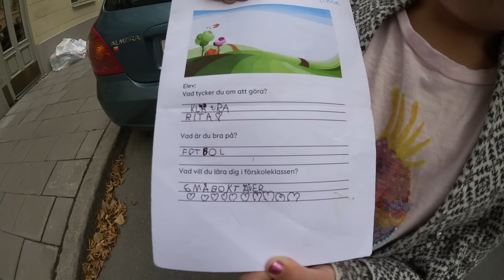Alma börjar skolan VLOGG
Alma börjar skolan och den här vloggen följer hennes inskolning i förskoleklass. Första skoldagen är Alma nervös och lite peppad. Hon gör sin första läxa hemma vid frukosten. Det är upprop i klassrummet, lillebror Harry och mamma Joanna följer med henne. Sedan kommer pappa Axel till skolgården när alla nya skolbarn släpper ballonger. Till den andra dagen gör Alma iordning sin skolväska. Hon tar bort gamla squishies och pyntar den med Loom Bands armband som familjen fått av tittare och hänger på en ficklampa. Hon packar väskan med pennor, suddgummi, pennvässare, linjal och skrivbok. Den här dagen är Alma själv i klassrummet med klasskompisarna och fröken i 1,5 timme. Den tredje dagen går Alma en längre dag. Hon äter lunch i skolmatsalen och har sin första rast. Den här dagen börjar Harry på sin nya förskola som ligger nära vårt hem på Södermalm i Stockholm. Precis som Almas skola.
Det här är en annorlunda vlogg som är filmad tre morgnar. Efter skolan har Alma varit trött och behövt smälta sina skoldagar.
Har du något roligt minne från när du började skolan? Lämna en kommentar! Andra kommentarer är givetvis också välkomna.